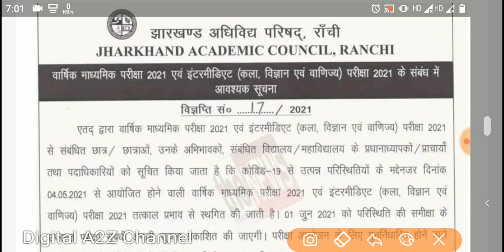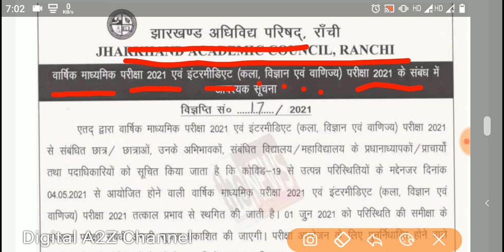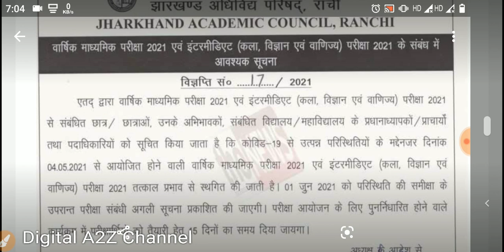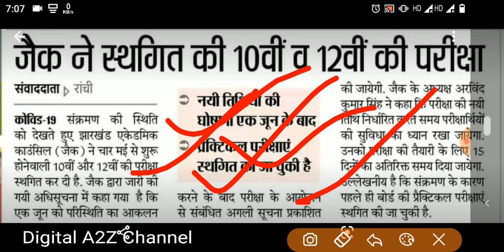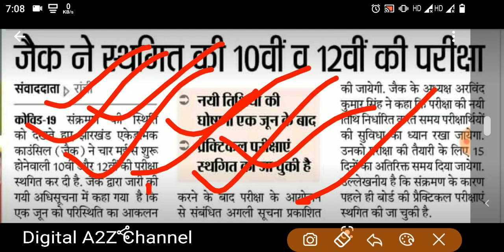JAC Board Class 10 and 12 Board Exam date Change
Hello

About video

 *_~```Class12th Science```~*_
Notes:-Chapter Wise
2.Chemistry
3.Economics
4.English
Important Question¶¶¶¶¶¶¶¶¶¶¶¶¶¶¶¶¶¶¶

 *_~```Class10th```~*_

1.science Syllabus

क्रमांक तत्वों के परमाणु क्रमांक याद करने की ट्रिक रासायनिक पदार्थो के रासायनिक नाम एवं सूत्र

Class10th 2021__________
Chapter:-1